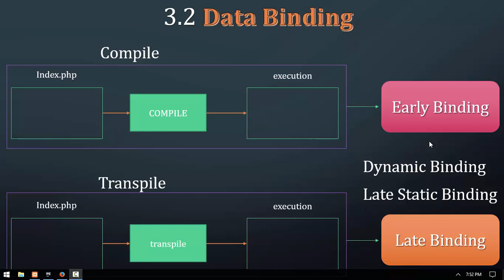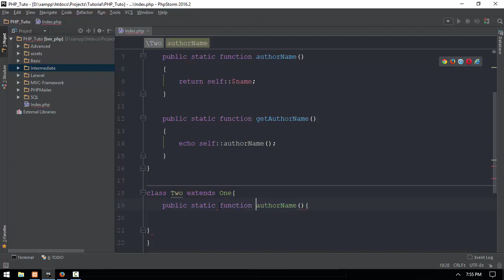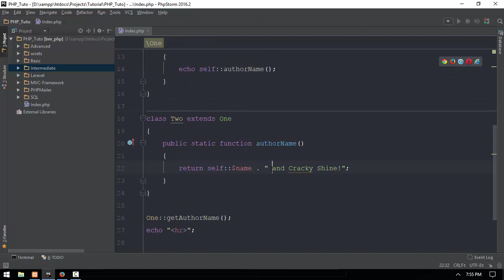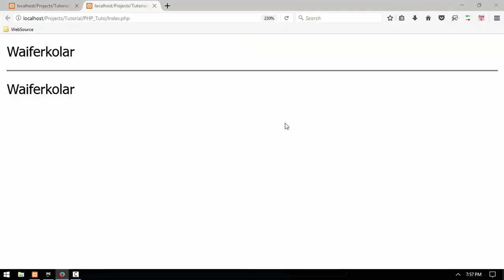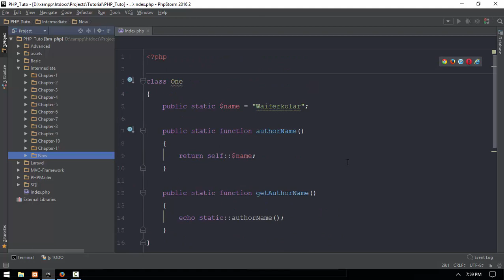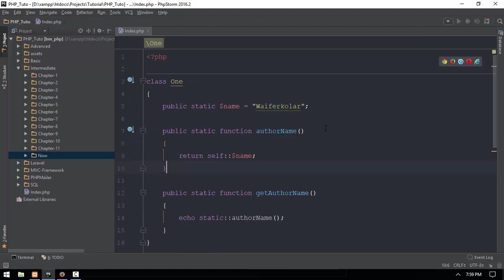35 Early Binding And Late Binding Sample 2